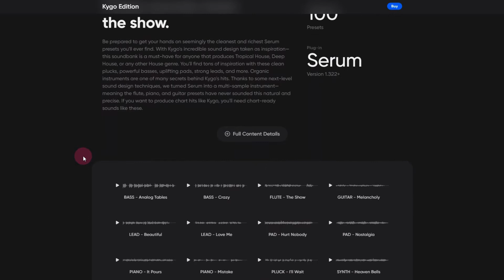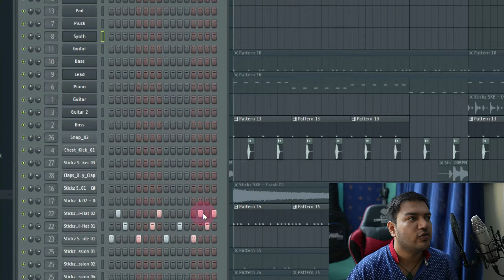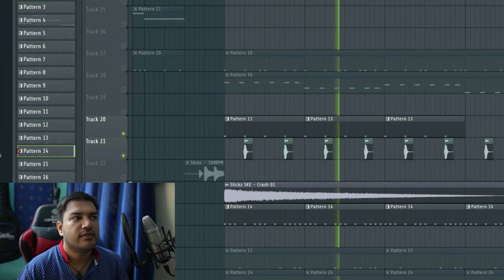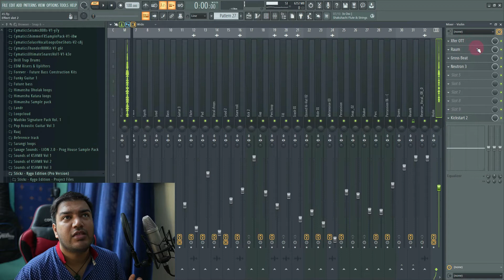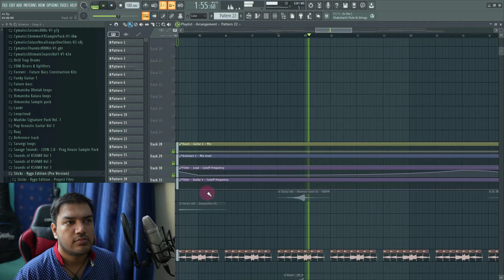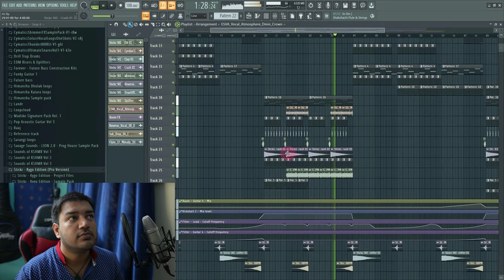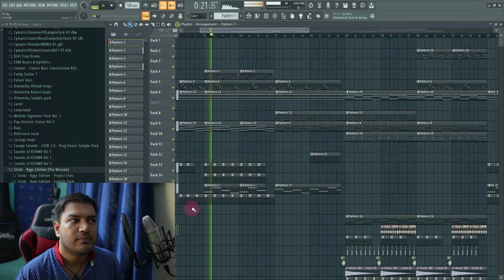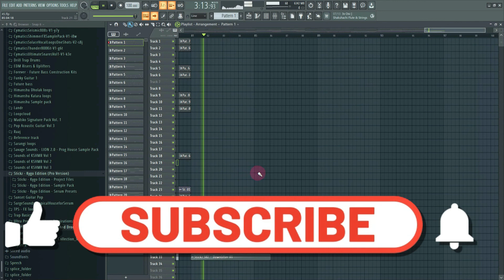I made a bollywood type tropical house music on fl studio | EP 3